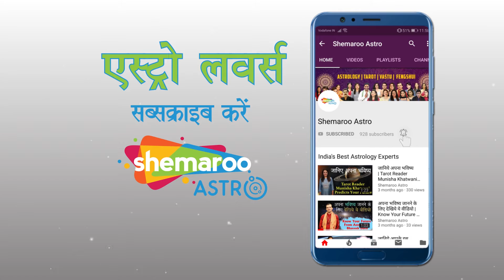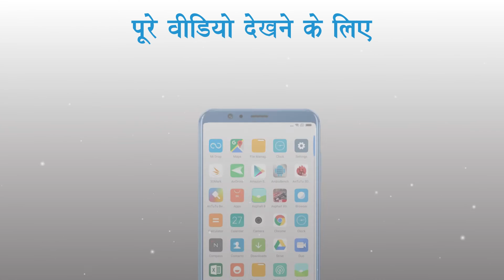Chinese New Year Prediction for Dog | Shemaroo Astro | Dimple Luniya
Watch Dimple Luniya Predictions of Chinese New Year for Dog.